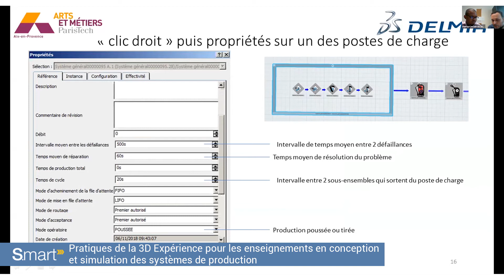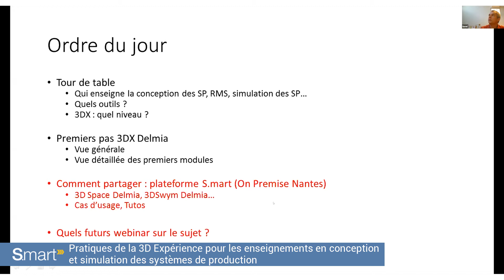Webinar S.mart | Pratiques de la 3Dx pour les enseignements dans l'Industrie du Futur (résumé)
Ce webinar S.mart proposé par Lionel Roucoules (Arts et Métiers, campus d’Aix-en-Provence) en collaboration avec Supméca et l’Université de Nantes permet de partager au sein de la communauté S.mart de chercheurs et d'enseignants leur pratique de 3DExperience pour la conception et simulation des systèmes de production dans un but pédagogique.
L'apprentissage de la conception des systèmes de production par la simulation permet notamment de tester puis de valider l'architecture et d'expérimenter les différents systèmes envisagés.